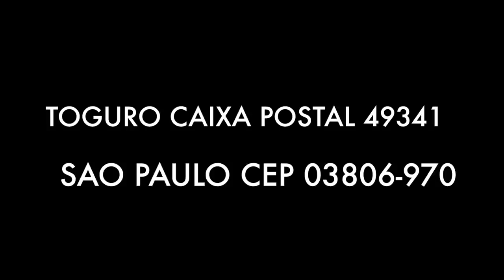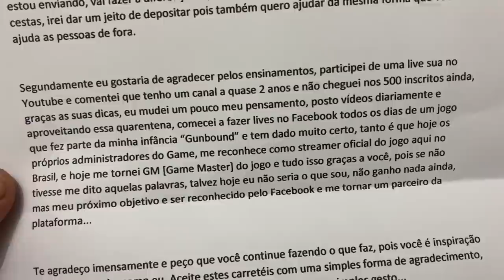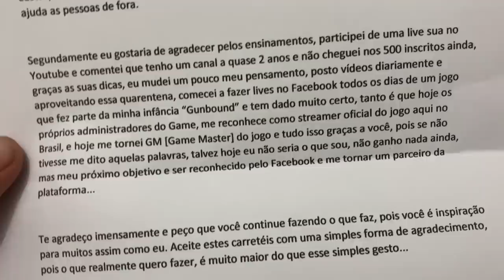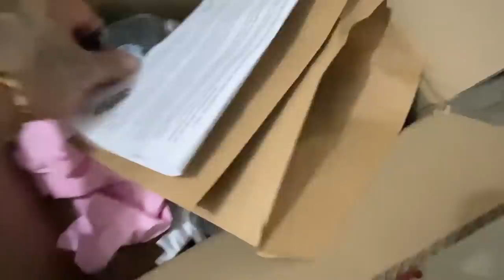NÃO DEIXEI O BETO VIAJAR SOZINHO PRO GUARUJA